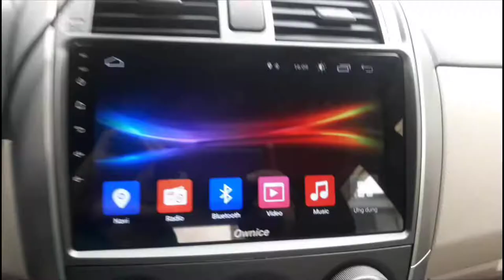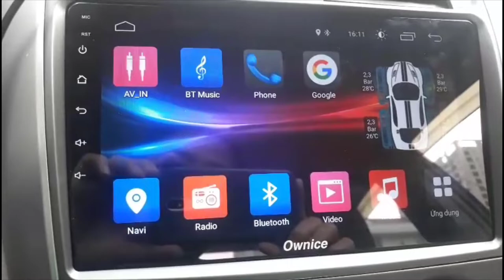Đầu DVD C500 được tích hợp cảm biến áp xuất lốp cùng nhiều tiện ích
✦ Support Video :Đầu DVD C500 được tích hợp cảm biến áp xuất lốp cùng nhiều tiện ích như lắp sim 4G nghe nhạc online ... ( Đăng Phương AUTO )

Xem thêm video tại Danh Sách Phát :
👍 THAM GIA NGAY VỚI CHÚNG TÔI QUA :